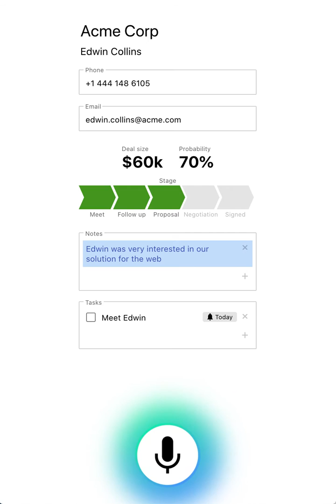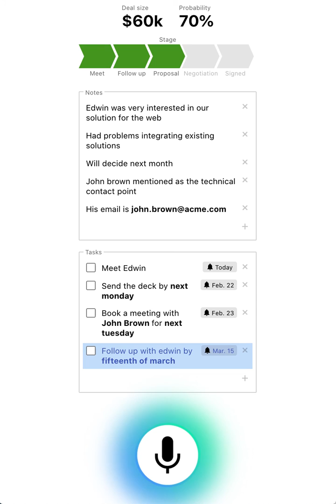Improve CRM Data Quality With Voice User Interfaces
Sales personnel are often on the move. Typing on a touch screen is cumbersome and reporting late leads to decreased sales data quality.

Data input by using voice can save time and improve data. Voice is up to 4 times faster than typing and real-time visual feedback verifies that data is correct. Sales personnel can use natural language for data input and Speechly turns it into structured, actionable data in CRM, ERP, or any professional system.

Speechly is a developer tool for improving touch screen user experience with voice user interfaces.